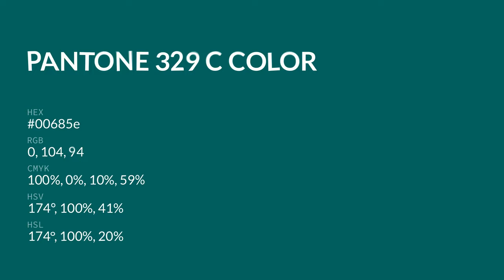color 00685e hex color - Green color - Warm color 00685e